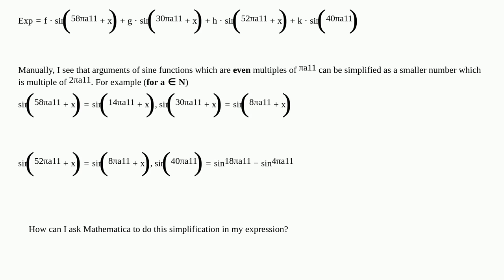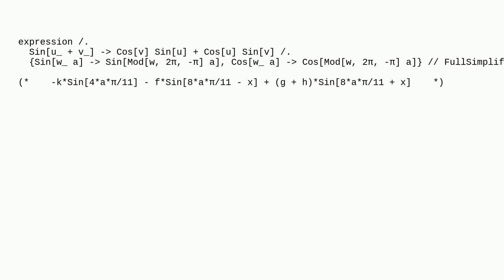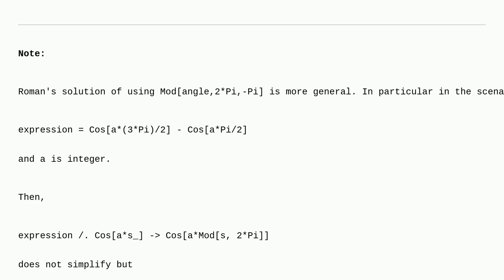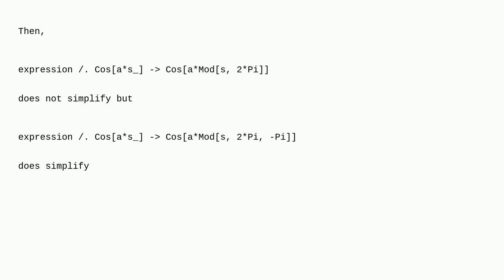Mathematica: How to ask Mathematica to rewrite the larger arguments of sine function as a smaller...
How to ask Mathematica to rewrite the larger arguments of sine function as a smaller number which is multiple of2πa11

A special thanks goes out to the awesome community

  calculus-and-analysis simplifying-expressions functions trigonometry